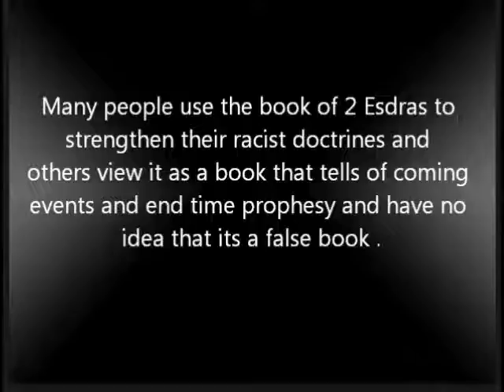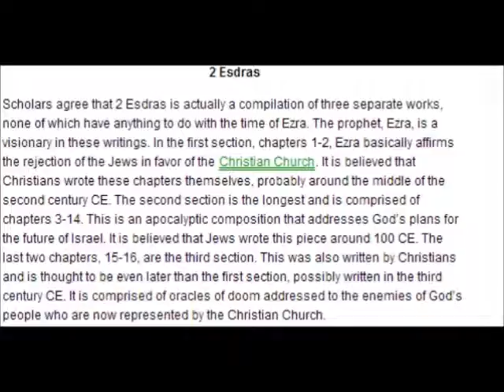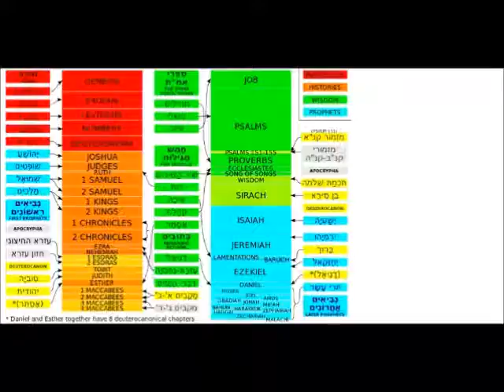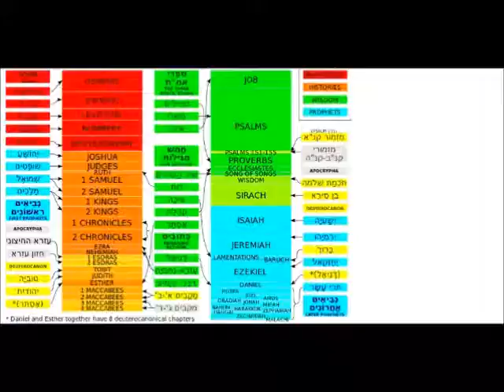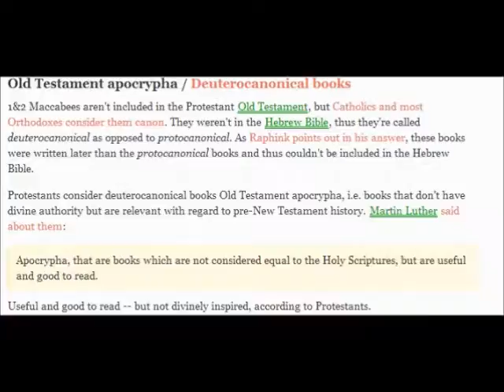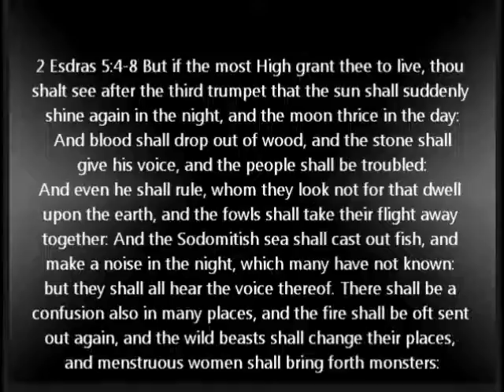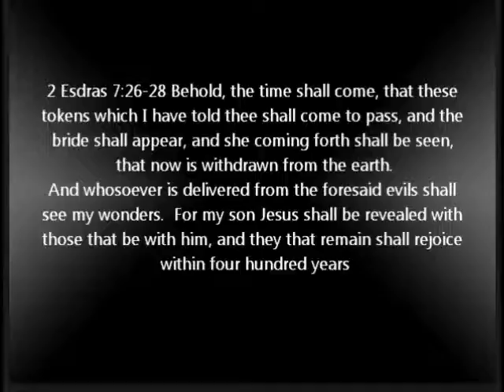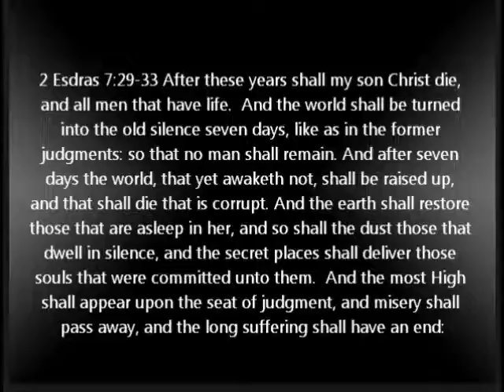2 ESDRAS IS A FALSE BOOK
Many of these false Black Hebrews actually thinks 2 Esdras confirms their phony belief system when actually the whole book itself is garbage, just like their race based doctrine.